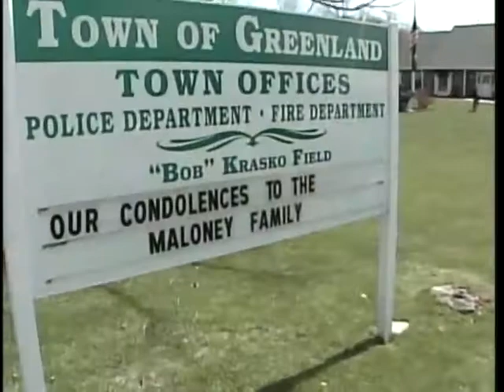News 8 NOW Webcast